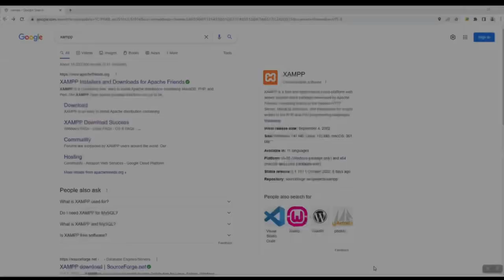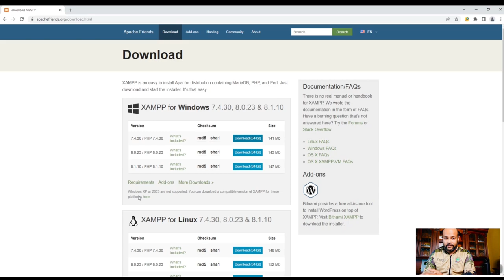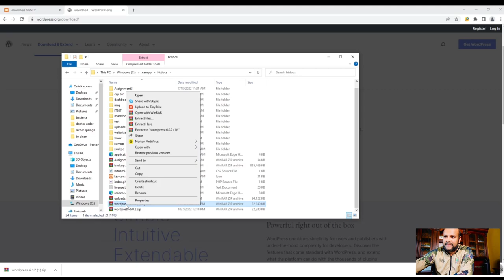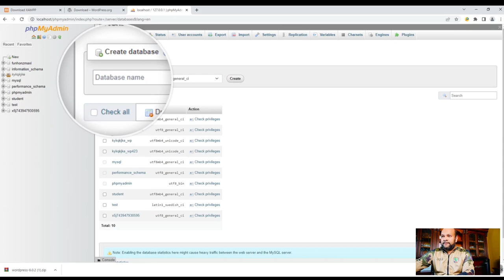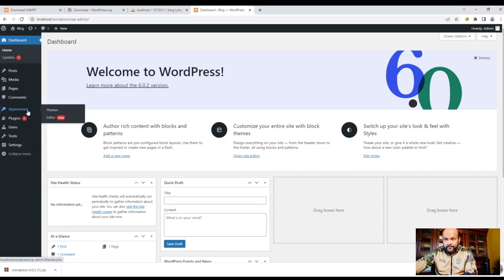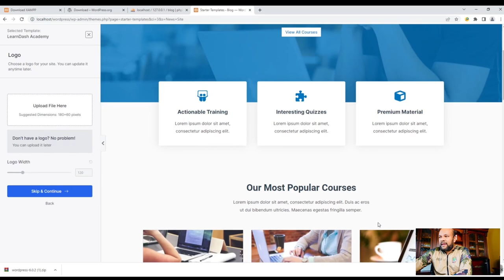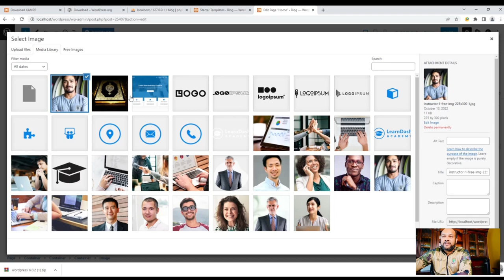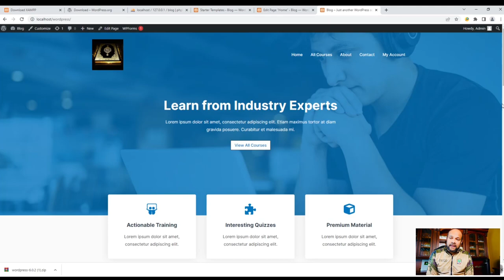How to Install Wordpress Locally on your PC. Wordpress Tutorial Bangla Part 1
I do not offer any paid courses. If you watch all my videos, you don't be able to
to work on the marketplace. Also, I have created a fb group where you can get
support from other people.
Install WordPress Locally on your PC. WordPress Bangla Tutorials

Step 2: Insall XAMPP Server on your local

Step 3: Go to Startup and Start the Server.

Click on Download button.

Step 5: Unzip WordPress on htdocs.

Step 6: Go localhost/phpmyadmin and create database.

Step 7: Install WordPress. Go to localhost/yourfoldername
then installation will start.

Note: Bangla Pro courses for free. I don't offer any pro course other than YouTube Videos.

To find our group Search by ভালো মনের মানুষের সন্ধানে